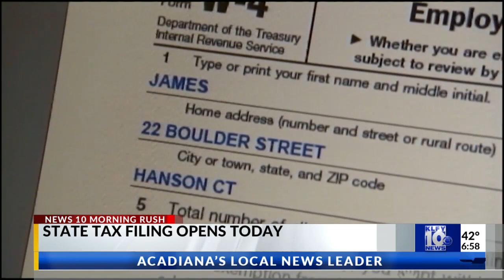1/23 Morning Rush